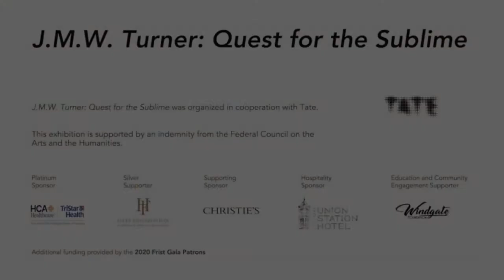J.M.W. Turner's Peace—Burial at Sea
A closer look at works of art in J.M.W. Turner: Quest for the Sublime.